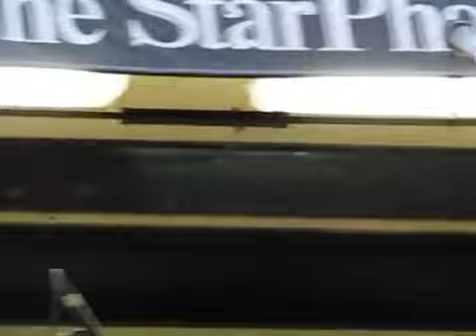Jack Semple Guitar Boogie